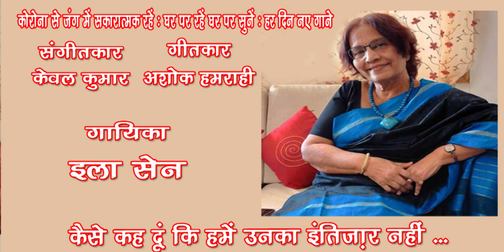Kaise kah doon ki hamen tera intizar nahin /ElaSen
Kaise kahe doon ki hamein unka intezaar nahin (Rag Kirwani)
Singer - Ela Sen
Video Recording - Arpi Maheshwari

गायिका एला सेन मुंबई आकाशवाणी से जुडी हुई हैं. वह आकाशवाणी के लिए ग़ज़ल और भजन गाती हैं. दूरदर्शन के शाम –ए –ग़ज़ल कार्यक्रम में वह कई बार शिरकत कर चुकी हैं. श्री कुलदीप सिंह के संगीत निर्देशक में उन्हें दूरदर्शन के धारावाहिक ‘नुक्कड़’ में भी गाने का मौका मिला. वह श्री ब्रजनारायण के संस्थान ‘सुर सिंगार’ के शाम – ए –ग़ज़ल और आचार्य वृहस्पति भजन सम्मेलन में नियमित रूप से भाग लेती रही हैं. एला सेन ने कोलकाता से शास्त्रीय संगीत भारती डिप्लोमा हासिल किया है. उसके बाद उन्होंने सुप्रसिद्ध श्री सुखेंदु गोस्वामी से शास्त्रीय संगीत में तालीम ली. मुंबई आने के बाद एला सेन ने पंडित आसकरण शर्मा से शास्त्रीय गायन और उस्ताद फैय्याज़ अहमद ख़ान से ग़ज़ल गायन के गुर सीखे. एला सेन की गाई ये ग़ज़ल सुनिए... Like करिए .… Share करिए .और अपने विचार भी अवश्य लिखिए। धन्यवाद 🙏